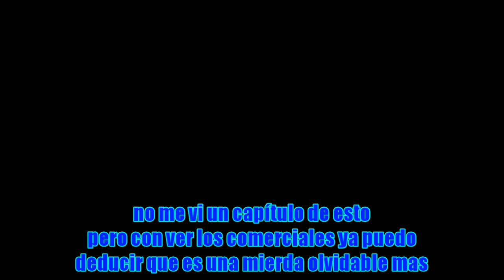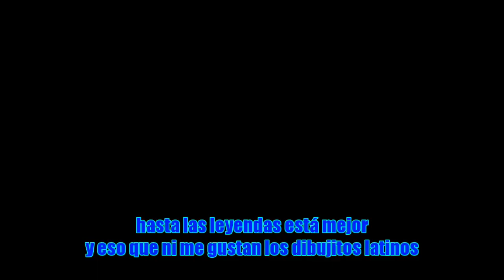Critica a las caricaturas actuales de Cartoon Network (Loquendo)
El video que hacía falta en el 2020...
Y cuídense del coronavirus...
Si...este vídeo es una mierda...pero gracias por verlo!